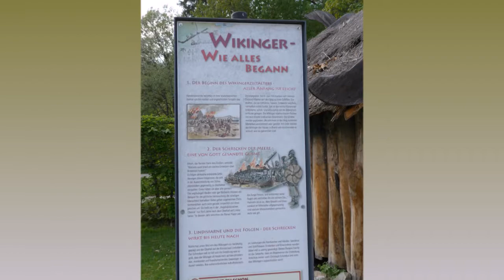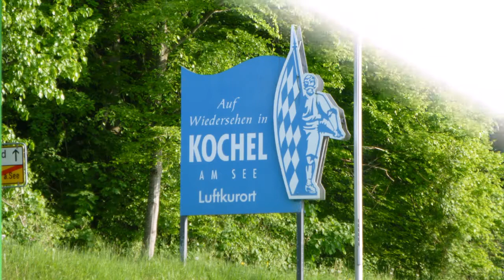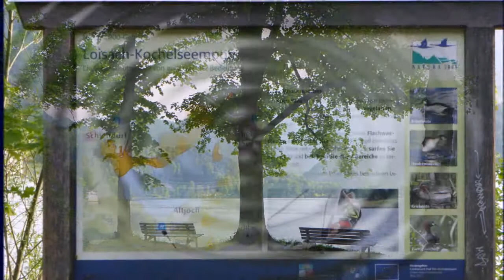Бавария. Митенвальд. Озеро Вахельзее. Озеро Кохель.